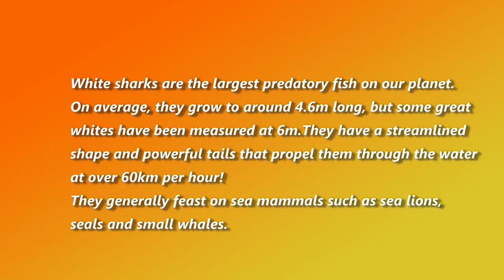SOUTH AFRICA - Dancing with sharks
White sharks are the largest predatory fish on our planet. On average, they grow to around 4.6m long, but some great  whites have been measured at 6m.They have a streamlined  shape and powerful tails that propel them through the water  at over 60km per hour!
They generally feast on sea mammals such as sea lions,
seals and small whales.